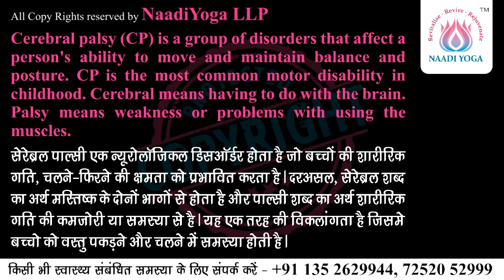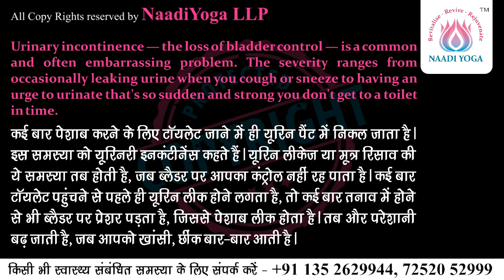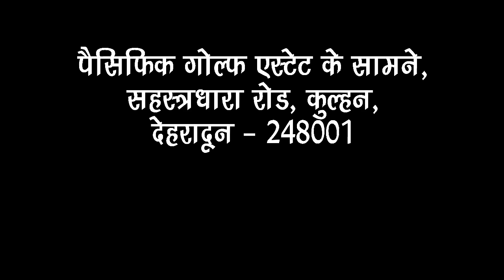CEREBRAL PALSY: After standing, now she has started WALKING in just 7 MONTHS | NAADI YOGA TREATMENT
(ENGLISH) CASE STUDY - CEREBRAL PALSY | SPASTIC - QUADRIPLEGIA | URINARY INCONTINENCE | IMPROVEMENTS AFTER SEVENTH MONTH NAADI YOGA THERAPY

Naadi yog accelerates recovery in many diseases such as:

Epilepsy
Seizures
Dystonic
Developmental delay
Hypoxic Injury
Ischemic injury
Cerebral palsy
Global Delay
Sleep Apnea
Insomnia
Sleep disorders
Muscular Dystrophy
Multiple Sclerosis
ADHA
Down syndrome
Colitis
Thyroid
Women Diseases
PCOD
PCOS
Infertility
Cyst
Coma
Semi-coma
Back Pain
Frozen Shoulder
Osteo-Arthritis
Osteoporosis
Constipation
Hyperacidity
Migraine
Depression
Mental Health

Uttarakhand, 248001.